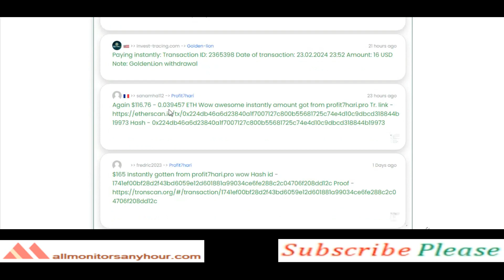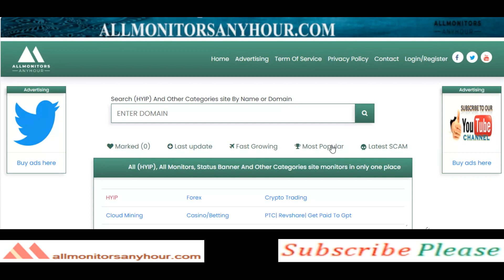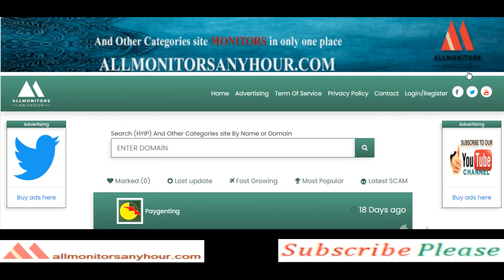paygenting.com, Reviews Paying Or Not Paying ?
HYIP monitor,
NEW HYIP,
HYIP reviews,
HYIP list,
HYIP Protect,